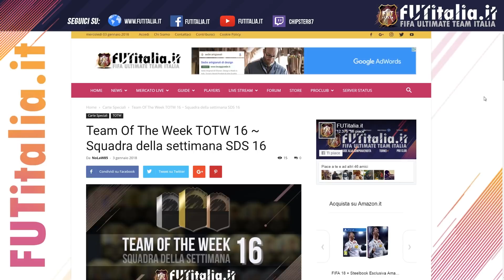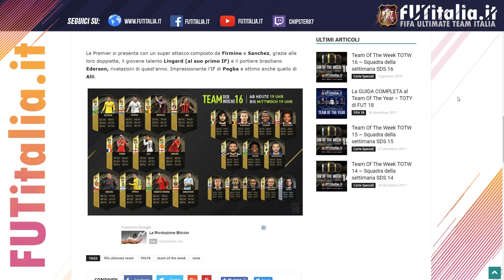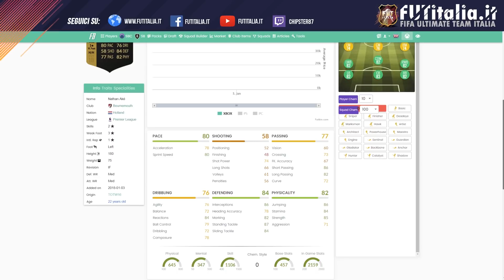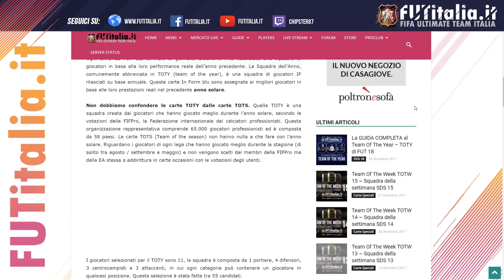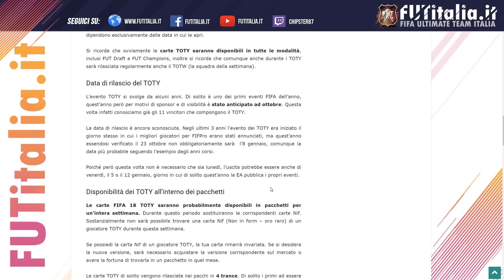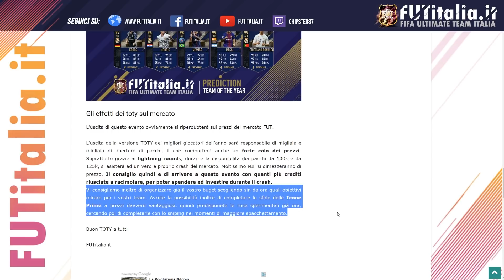FUT 18- Guida alla compravendita- Consigli sul TOTW16 e considerazioni pre TOTY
Ragazzi ecco il video sui consigli relativi al TOTW 16 e ad alcune considerazioni sui TOTY, a cura di FUTitalia.it. Diffidate dalle imitazioni e seguite l'unico gruppo in italia esperta in compravendita.